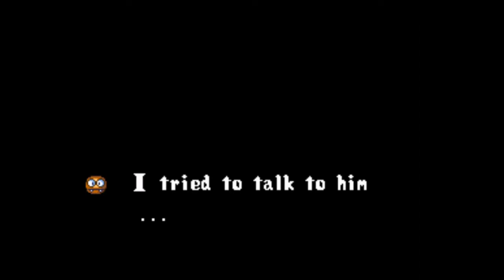Pocky & Rocky (SNES) - Sample Gameplay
Sample Gameplay of Pocky & Rocky" on the Super Nintendo (SNES) - Up to stage 2.

"Pocky & Rocky", also known in Japan as "Kiki KaiKai: Nazo no Kuro Manto", is a top-down action game developed and published by Natsume for the Super Nintendo in 1993.
It's the third installment in the "Kiki Kaikai" series, and it's considered as one of the best games available for the console.
Other than in single player mode, the game can also be played side by side with a friend, and it stars the little girl Pocky and Rocky the Raccoon.
Over the years "Pocky & Rocky" has received two other sequels: "Pocky & Rocky 2/Kiki KaiKai: Tsukiyo Kayako", also for the Super Nintendo, in 1994, and "Pocky & Rocky with Becky/KiKi KaiKai Advance" for the Game Boy Advance in 2002.

INDEX
0:29 Intro
2:21 Stage 1: The Haunted Shrine
7:54 Stage 2: Enchanted Forest

Turbografx Mini Missing Games 1:
Turbografx Mini Missing Games 2:

Double Dragon 2 (PCE-CD)